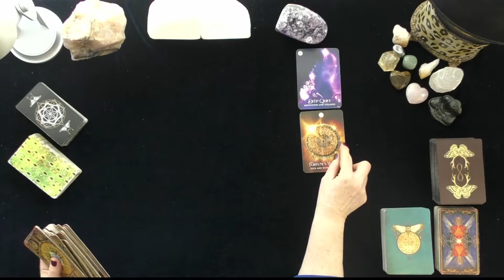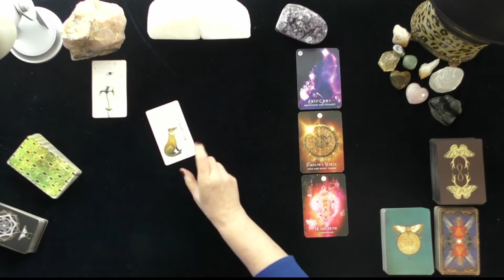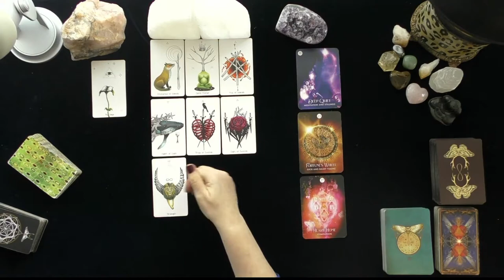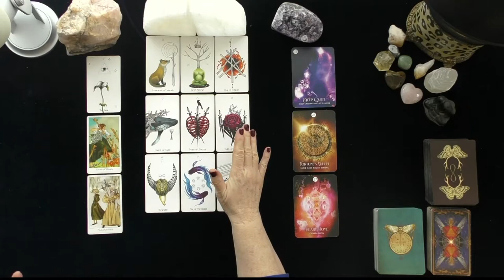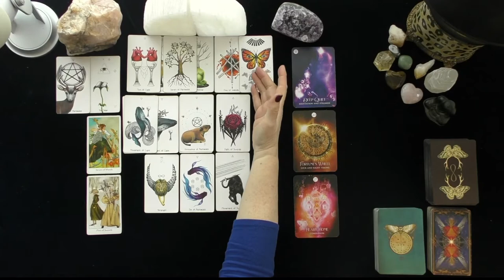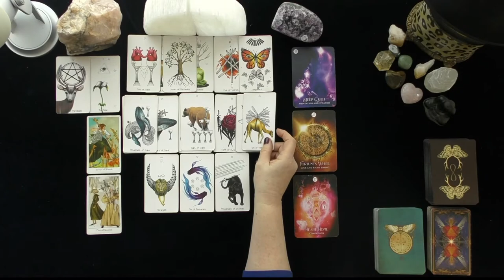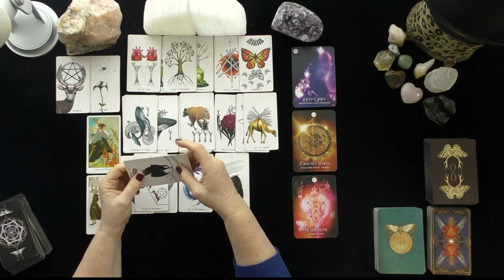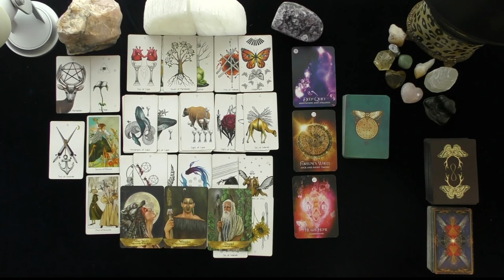CAPRICORN~THEY WANT TO TALK! SO MUCH TO SAY!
CAPRICORN~THEY WANT TO TALK! SO MUCH TO SAY! ~LOVE TAROT~LOVE READINGS~TIMELESS,, TODAY, THOUGHTS FEELINGS INTENTIONS, WILL MY EX RETURN?  YOU VERSUS THEM, WHO IS COMING TOWARDS YOU! IRISH DONNA TAROT, 2022
Highlighted Review
5 INDEPENDENTLY VETTED FEEDBACK
 1 week ago
Rating & Reviews
7,964 REVIEWS

"Perfect!"

"ALWAYS AMAZING"